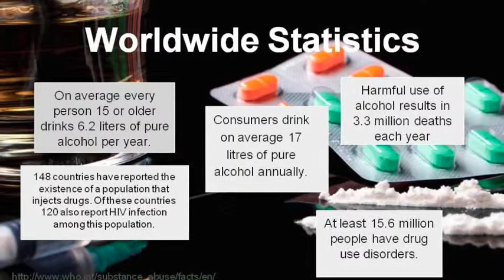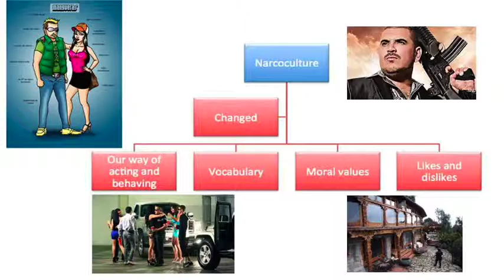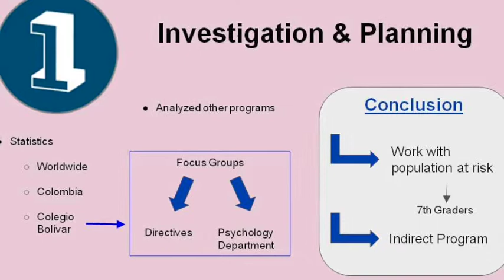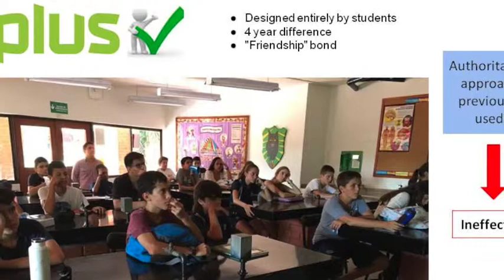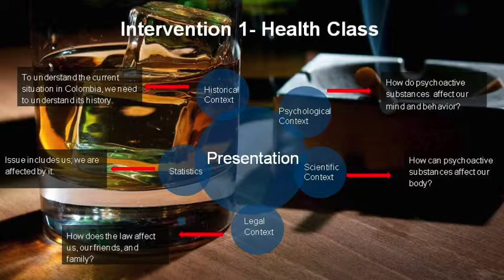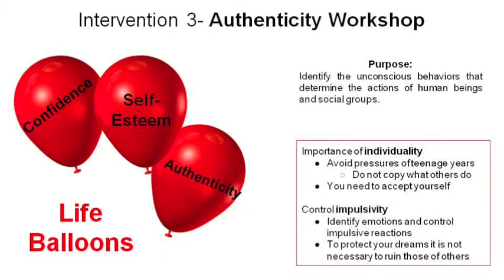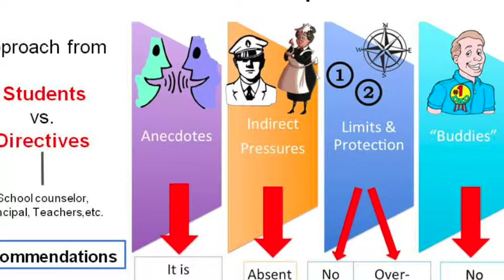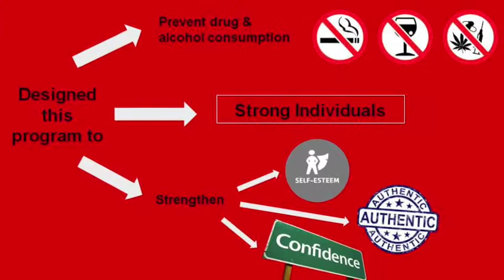Workshop Presentation Yes You Can Colegio Bolivar Cali Team #2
YES YOU CAN! Strengthening character in order to prevent consumption of psychoactive substances in teenagers
CONTACT PERSON: Jessica Gómez